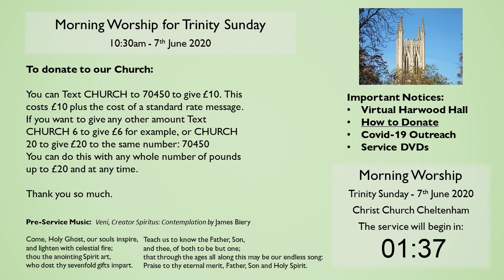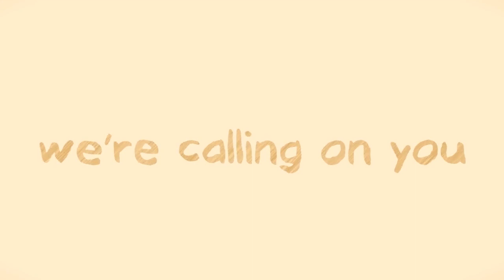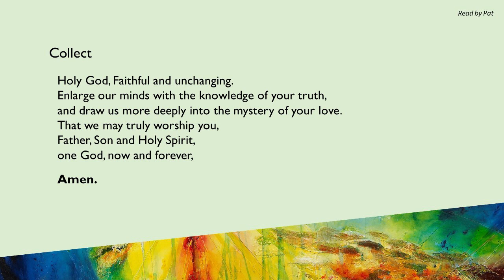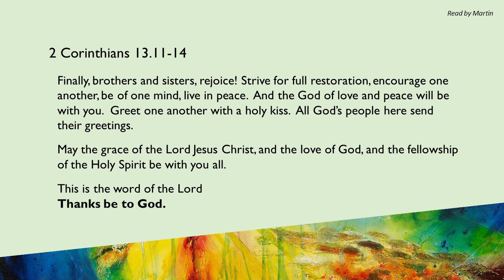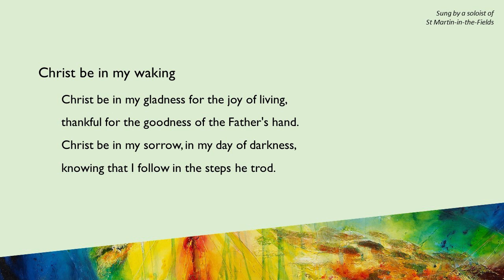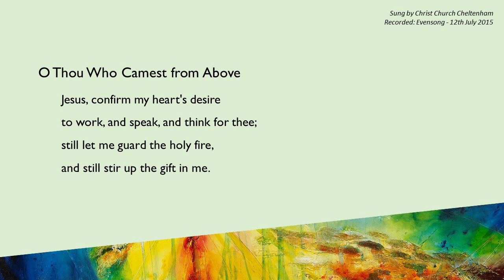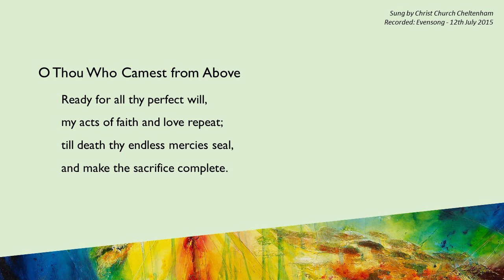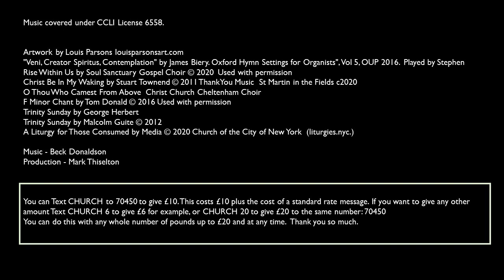Morning Worship at 10:30 for Trinity Sunday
Christ Church Without Walls, service for the 7 June 2020, Trinity Sunday.

Information about Christ Church and the Church notice sheet can be found on our

Music covered under CCLI License 6558 and ONE license.

"Veni, Creator Spiritus, Contemplation" by James Biery. Oxford Hymn Settings for Organists", Vol 5, OUP 2016.  Played by Stephen
O Thou Who Camest From Above  Christ Church Cheltenham Choir
Trinity Sunday by George Herbert

Production - Mark Thiselton

You can Text CHURCH to 70450 to give £10. This costs £10 plus the cost of a standard rate message. If you want to give any other amount Text CHURCH 6 to give £6 for example, or CHURCH 20 to give £20 to the same number: 70450
You can do this with any whole number of pounds up to £20 and at any time.  Thank you so much.